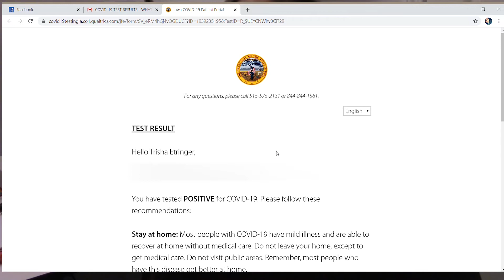Trisha's Personal COVID-19 Story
Trisha recounts her personal experience after finding out she tested positive.